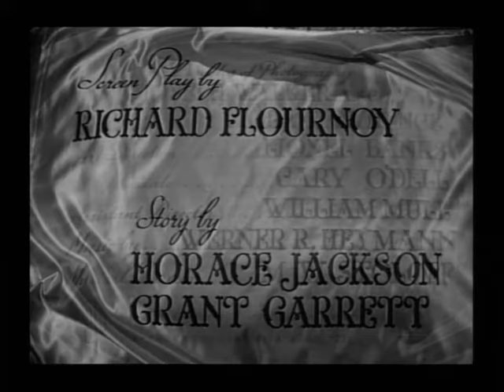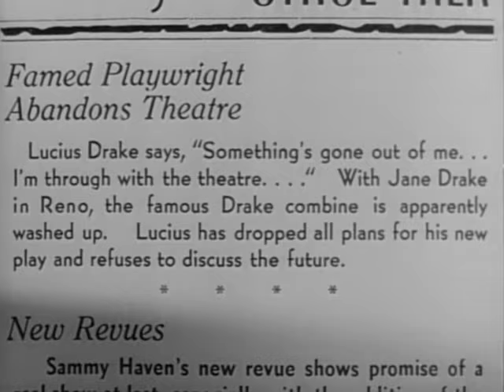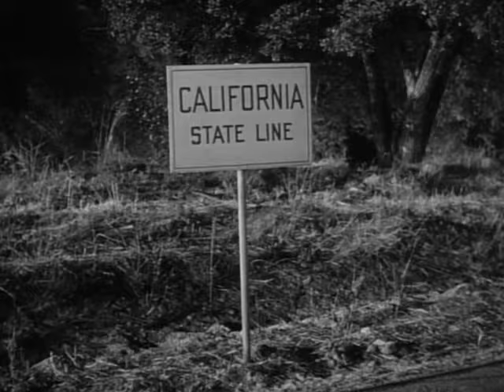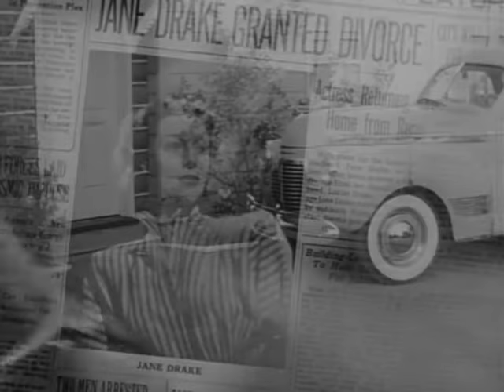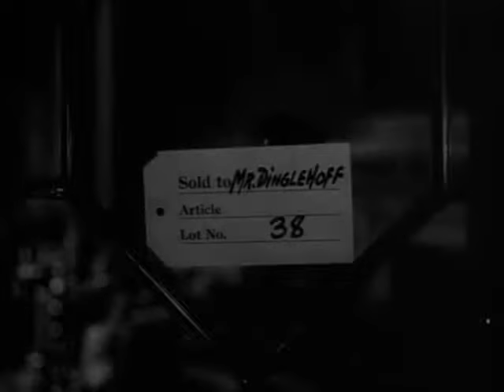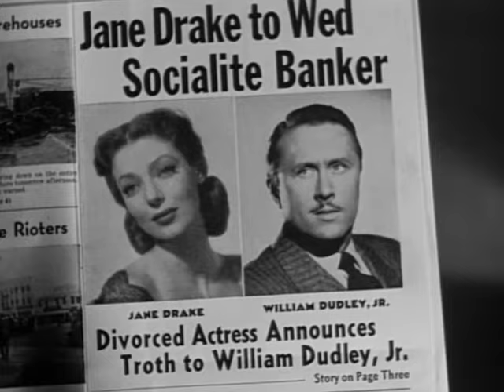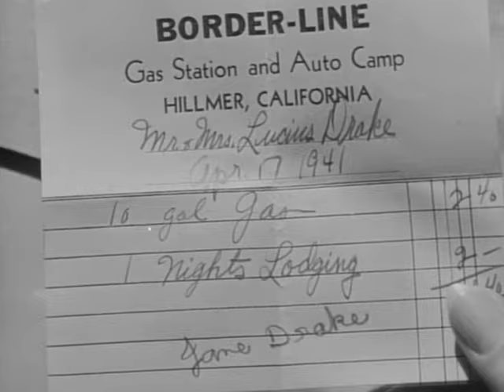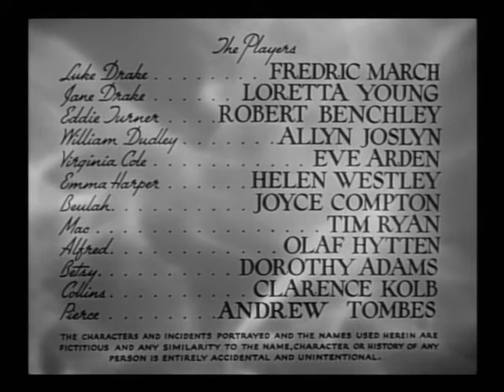Bedtime Story (1941) Full Movie | Fredric March, Loretta Young | Comedy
Synopsis: A playwright attempts to stop his wife from retiring so she can star in his next play.
Director: Alexander Hall
Top cast: Fredric March, Loretta Young, Robert Benchley, Allyn Joslyn, Eve Arden, Helen Westley, Joyce Compton

Distributor: Columbia
Fredric March full movies
Fredric March films
Loretta Young full movies
Loretta Young films